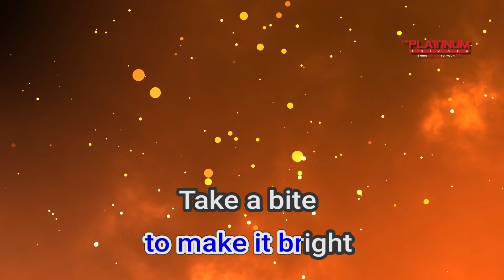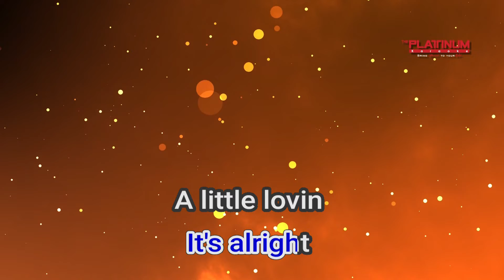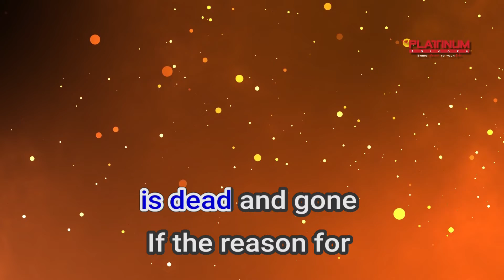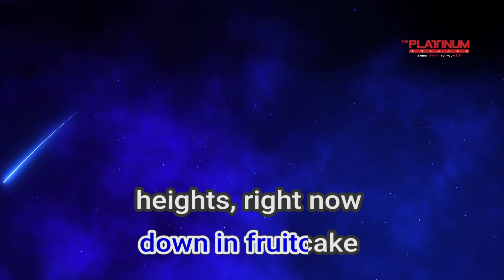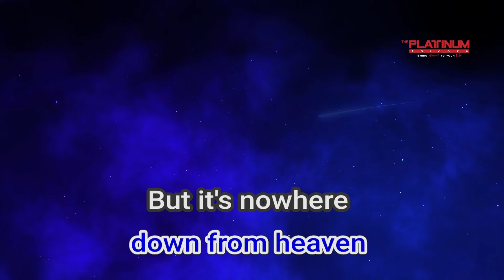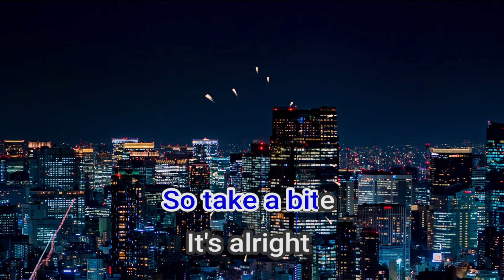17255 Fruitcake Eraserheads